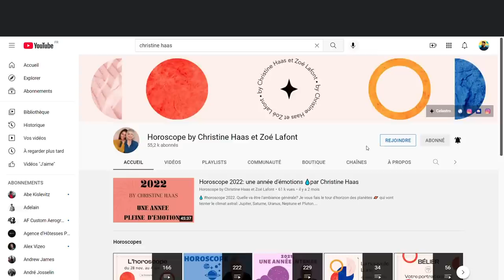Horoscope de Christine Haas ✨ du 16 au 22 octobre 22 🍂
🌞 horoscope gratuit de Christine Haas pour la semaine du 16 au 22 octobre #2022 avec des conseils en astrologie et en psychologie.

⭐️ Retrouvez votre signe:
0:00 Introduction
0:46 Ambiance
5:42 Activités
10:26 Vie affective
14:53 Au revoir